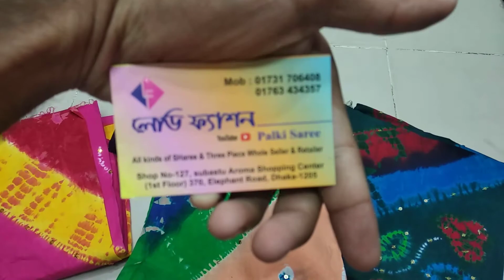বাটিকের সেরা কালেকশন দেবদাস বাটিক থ্রি পিস কিনুন পাইকারি দামে ঘরে বসে।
নিউ কালেকশন ধামাকা অফার

# palki saree Bd roni#দেবদাস বাটিক থ্রি পিস